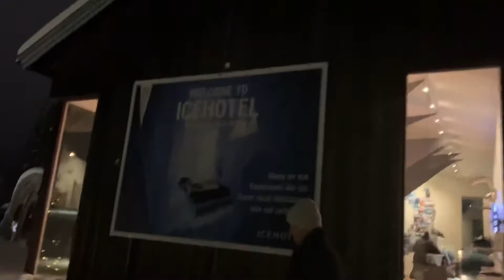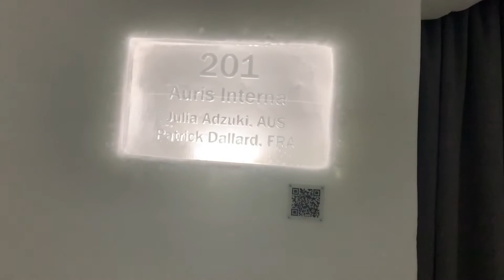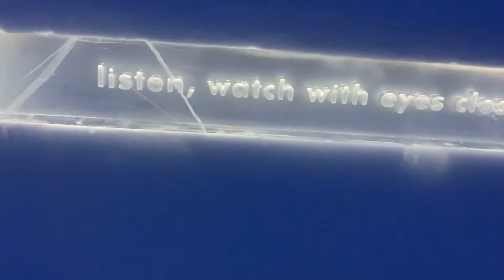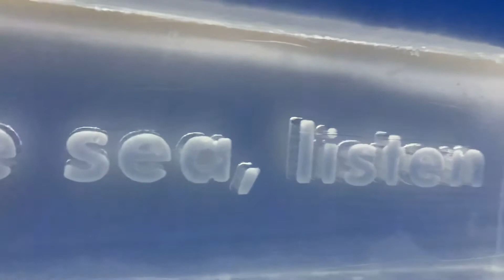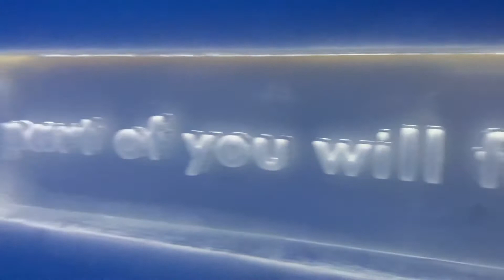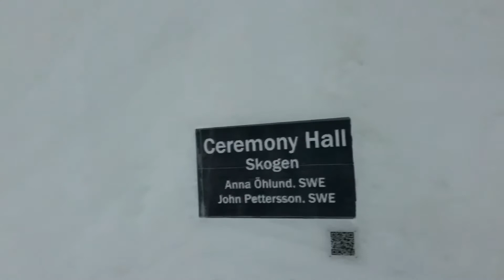Experience the IceHotel room